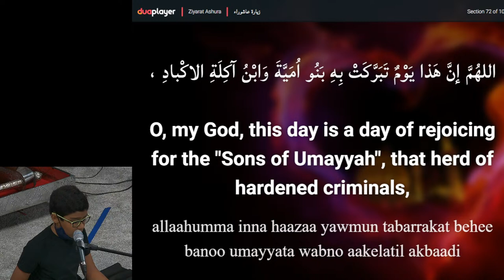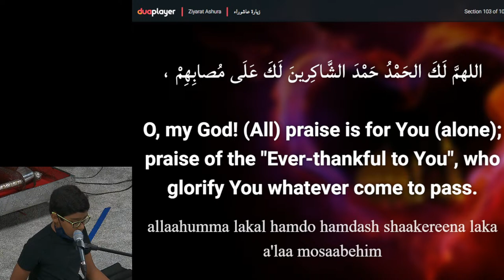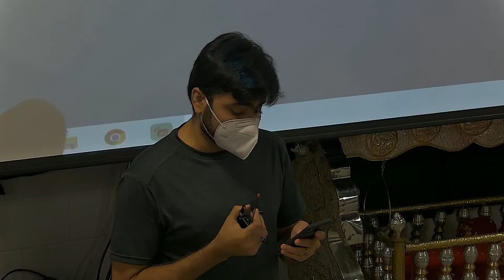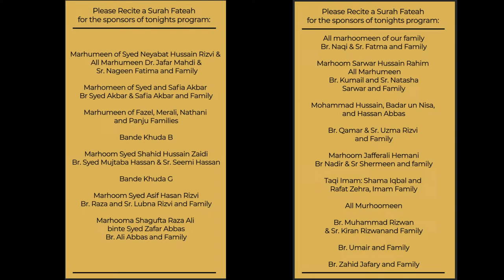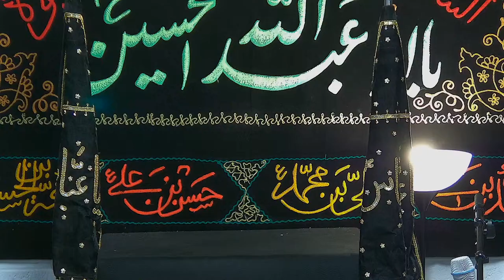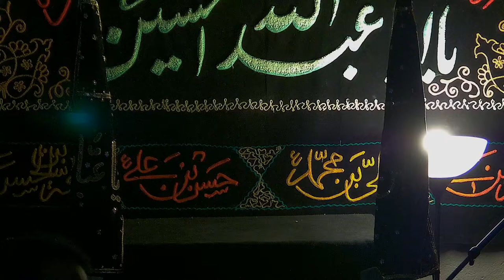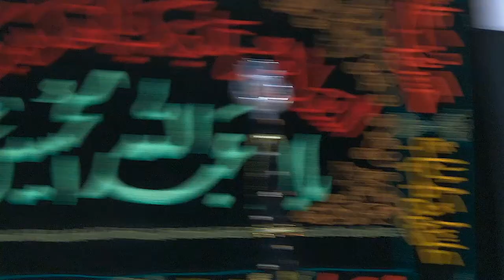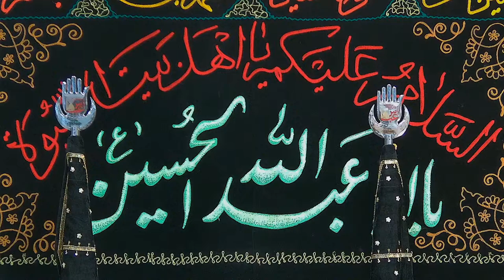Night 6 - Shaykh Mahdi Mohammadpour - 8/15/21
City of Knowledge